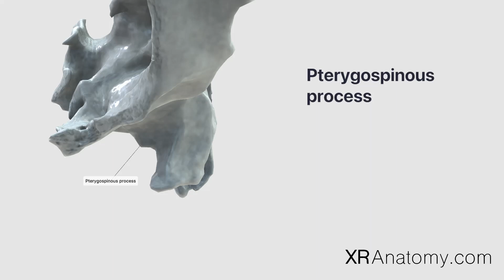Pterygospinous process of sphenoid bone